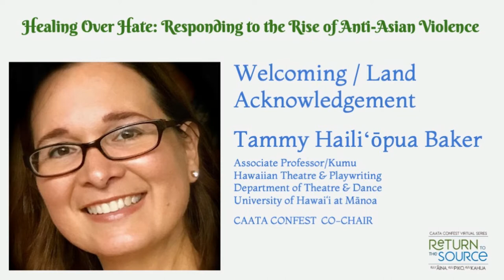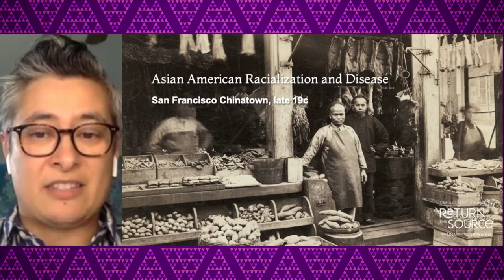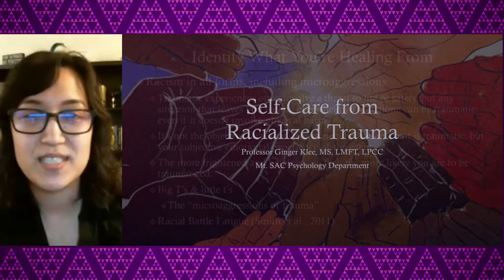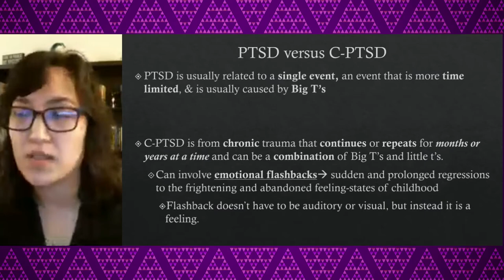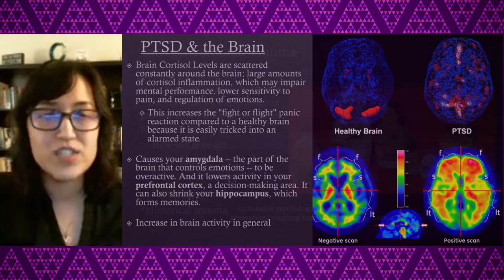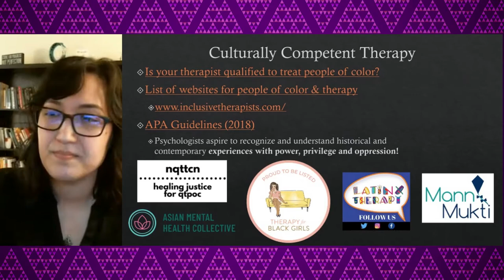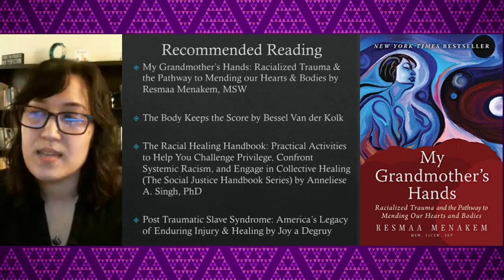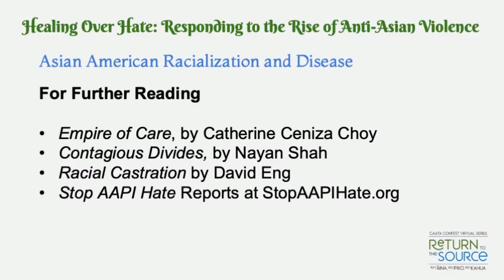Healing Over Hate with CAATA on Monday 12 April 2021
Consortium of Asian American Theaters and Artists (CAATA) introduces a new ongoing virtual series: Healing Over Hate: Responding to the Rise of Anti-Asian Violence livestreaming on the global, commons-based, peer-produced HowlRound TV network at howlround.tv on Monday 12 April 2021 at 1 p.m. HDT (Honolulu, UTC -9), 3 p.m. AKDT (Juneau, UTC -8), 4 p.m. PDT (San Francisco, UTC -7), 5 p.m. MDT (Denver, UTC -6), 6 p.m. CDT (Chicago, UTC -5), 7 p.m. EDT (New York, UTC -4).

The ninth and last episode of CAATA's online series Return to the Source will feature the history of discrimination and and bias against AAPI people, along with trauma-informed psychological responses to hate and violence presented by therapist and clinical counselor, Ginger Klee. The episode will also introduce its new ongoing series Healing Over Hate.

Consortium of Asian American Theaters and Artists (CAATA) announces speakers for the ninth episode of its ongoing monthly ConFest Virtual Series, “Healing Over Hate: Responding to the Rise of Anti-Asian Violence” on Monday, April 12 at 1PM HT, 3PM AKT, 4PM PT, 5PM MT, 6PM CT, and 7PM ET. The episode will be co-hosted by Leslie Ishii (Artistic Director, Perseverance Theatre; Board President, Consortium of Asian American Theaters and Artists (CAATA), kt shorb (Producing Artistic Director, Generic Ensemble Company; Board Vice President, CAATA; and ConFest Steering Committee Co-Chair, CAATA Board Member, Haili’ōpua Baker (Associate Professor of Theatre, Hawaiian Theatre Program Director, University of Hawai’i at Mānoa)

“Healing Over Hate: Responding to the Rise of Anti-Asian Violence” will serve as the last episode of CAATA ConFest’s Virtual Series Return to the Source and the introduction to Healing Over Hate, a new series that will address the dramatic surge of anti-Asian violence that continues to increase during the COVID-19 pandemic. The open-ended series will center the needs of the AAPI community in this uncertain and frightening time, and provide resources and actionable strategies for healing, safety, and activism. The series is part of a multi-pronged crisis response by CAATA, sparked by the Atlanta massacre on March 16th which claimed the lives of eight people, six of them Asian women. CAATA’s responses include an initial statement that gathered scores of AAPI artists and organizations as signatories; the PSA “Strong Together. Stronger Than Ever,” produced with support from Theatre Communications Group, that gathered together AAPI luminaries and leaders from theatre and film; and the HadABadDay social media campaign. As the violence continues to rise nationwide, more CAATA actions are forthcoming as part of its response.

This episode will include a historical overview of anti-Asian bias in the U.S. presented by shorb. The event will also feature guest Ginger Klee, a Licensed Marriage & Family Therapist and Professional Clinical Counselor. Klee will present on Asian American mental health in the wake of the Atlanta massacre on March 16th, which claimed the lives of six Asian women. Klee’s discussion will define and provide examples of trauma-informed psychological response to hate and violence that can promote healing and solace.

“Healing Over Hate: Responding to the Rise of Anti-Asian Violence”, is the ninth and last episode of CAATA ConFest’s Virtual Series exploring the theme of the upcoming 7th Asian American Theater Festival & Conference (ConFest) Kuʻu ʻĀina, Kuʻu Piko, Kuʻu Kahua - Return to the Source in Honolulu, Hawaiʻi, May 20-29, 2022. The in-person ConFest will center the voices of Native Hawaiian and Pacific Islander theater practitioners, and feature the thriving theater community of Hawaiʻi, where Native Hawaiian, Pacific Islander and Asian American faces on stage are the norm, not the exception. Ku‘u ‘Āina, Ku‘u Piko, Ku‘u Kahua - Return to the Source is a call to all theatre artists to reconnect with their foundations and their sources of knowledge: their land, their family, their center. The online series and its presentation of the wide diaspora of Pan-Asian, Pacific Islander, Middle East North African, and Native & Indigenous American stories will be a vehicle through which both the audience and artists can ground themselves in their cultural knowledge and the many identities that we bring to our communities.